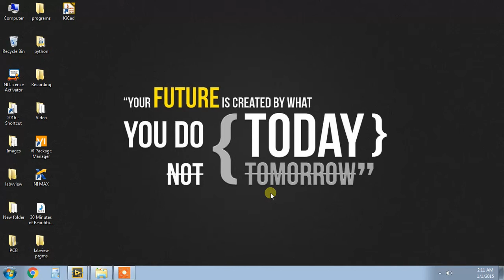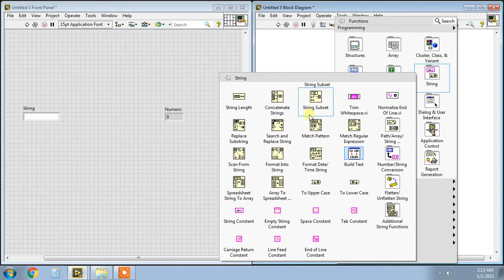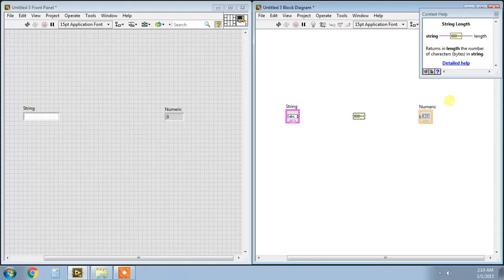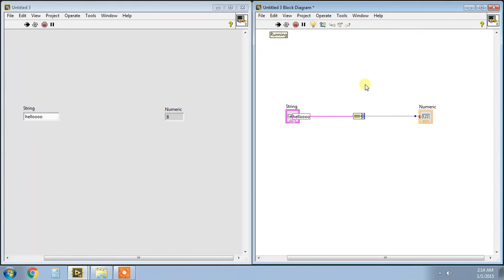LabVIEW in Tamil - Strings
Introduction to strings